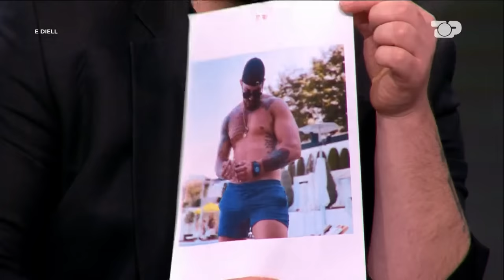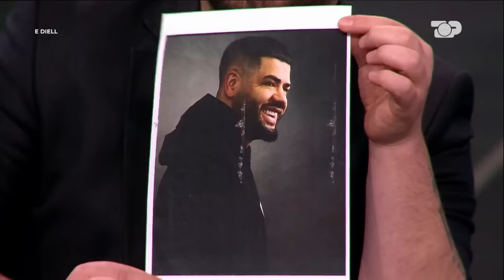“Eskortë, sa e ke çmimin për një natë/ Gabriela përballet me Aurelin: Më jep 2000 euro - E Diell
“Mos i bjer me top”.

Ketë javë në “Mos i bjer me top”, direkt pas daljes nga “Për’puthen” vjen Gabriela Arapi. Ish konkurrentja foli për jetën e saj pa doreza, si dhe u përball pas kaq shumë kohësh me Aurelin.